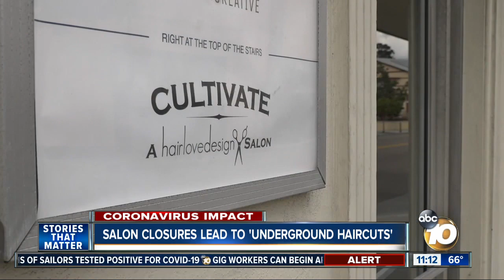Salon closures lead to 'underground haircuts'